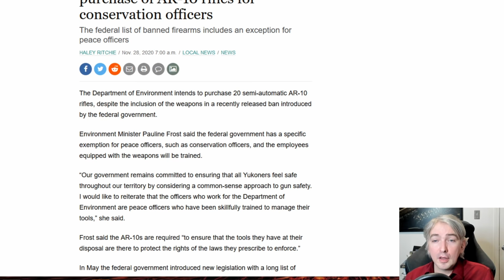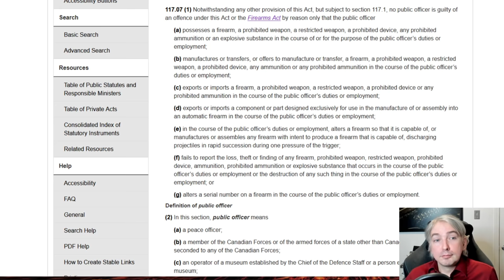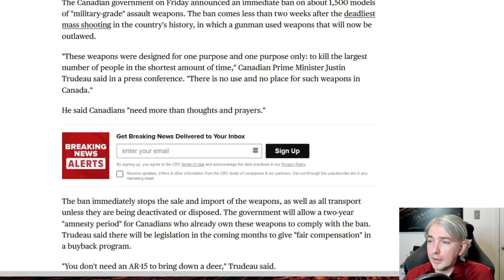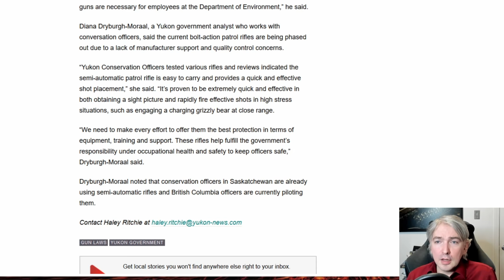Yukon Conservation Officers to receive AR-10s, which Trudeau says have no place in Canada.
Trudeau says these have no legitimate purpose other than to kill as many people as fast as possible.  Yukon conservation officers say they are required to protect themselves against bears.  Who is right?